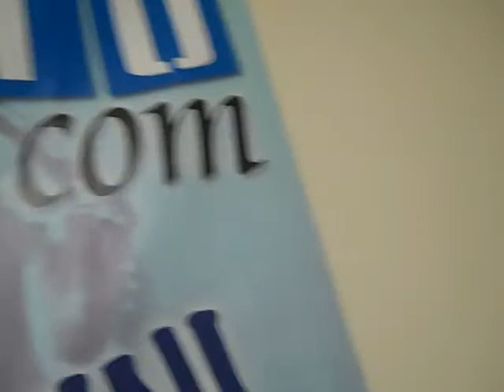yosemitebear mountain giant double rainbow guy interview on KSGVRADIO.com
Recorded on July 20, 2010. Yosemitebear aka Paul opens up about his life and experiences to Jeff & Angel, KSGVRADIO.com's Morning show hosts. Check out KSGVRADIO.com for great shows and the chance to win cool prizes.